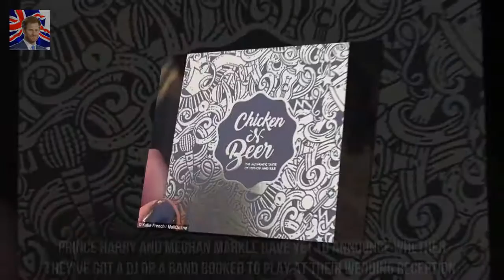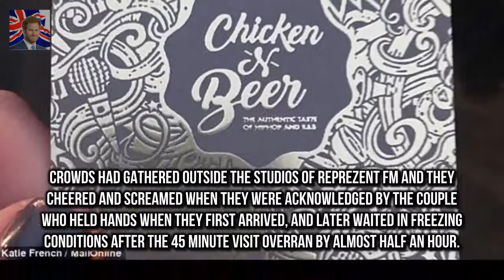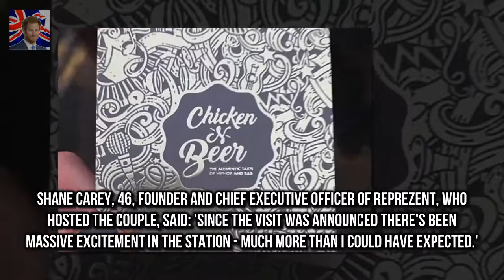DJ slips Prince Harry his business card to play at royal wedding Royal couple were in Brixton so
And Gemma Atkinson did little to quash c Gemma Atkinson sparks further romance rumours with Gorka :
The former Made in Chelsea star who is current Bikini-clad Kimberley Garner displays her taut abs :
Jake Gyllenhaal on his friendship with the late Heath Ledger  They both auditioned for a role in :